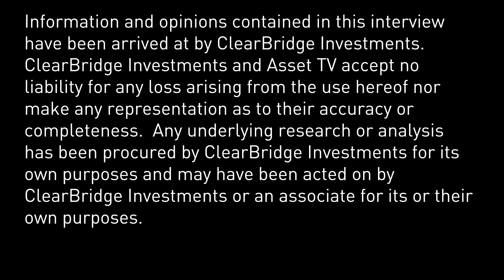Derek Deutsch on AssetTV ESG Masterclass